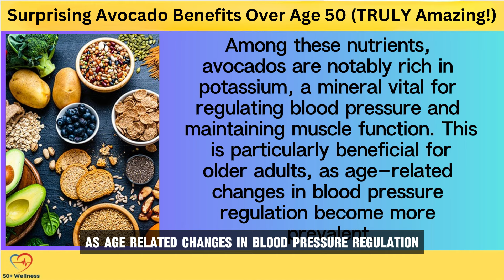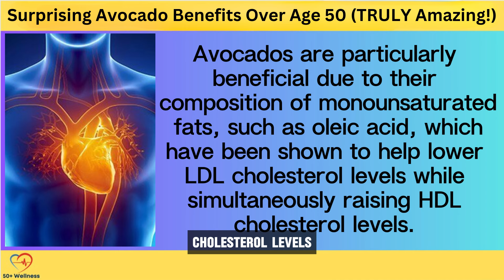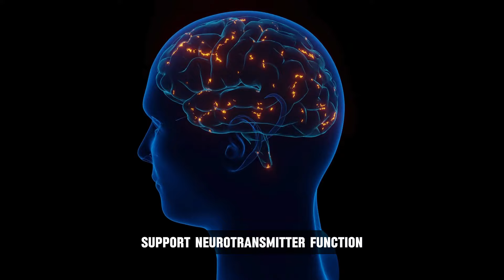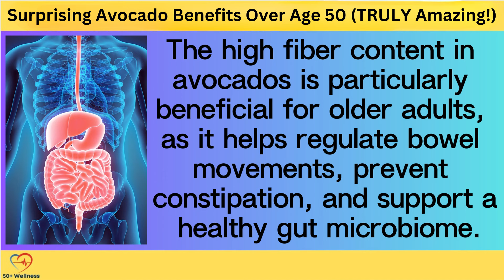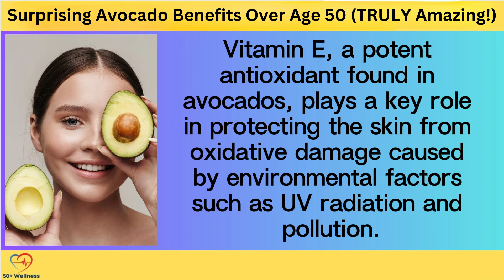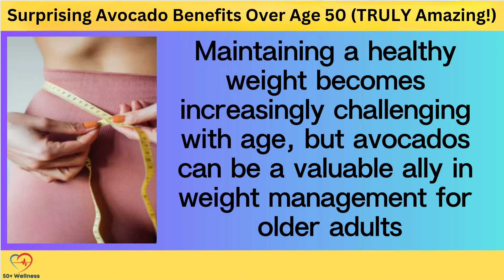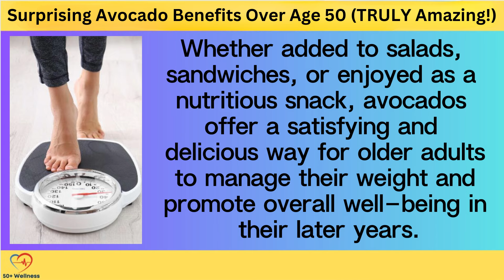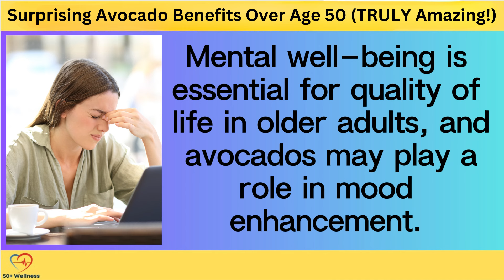Surprising Avocado Benefits Over Age 50 (TRULY Amazing!)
Here are the surprising avocado benefits you need to take advantage of if you're over age 50. Are you ready to unlock the secret power of avocados? If you're over 50, today's video might just change your life! Picture this: a single, buttery fruit that can supercharge your brain, strengthen your bones, and even improve your eyesight. Sounds like something from a sci-fi movie, right? Well, you're in for a treat! Join us as we reveal the Top 5 Surprising Health Benefits of Eating an Avocado a Day Over Age 50. Trust us, you'll be racing to the store for a fresh avocado after hearing these incredible facts! So, buckle up, and let's dive in!

By incorporating these tasty avocado dishes into your diet, you'll be giving your eyes the nourishment they need to stay healthy and vibrant. So, enjoy those avocados and keep your eyes shining bright!

Our Top 5 Surprising Health Benefits of Eating an Avocado a Day Over Age 50. These green gems truly are nature's gift to help us stay healthy, happy, and vibrant as we age. Now, we want to hear from you! Which of these benefits amazed you the most? Do you have any creative avocado recipes to share?

If you found this video informative and enjoyed our avocado adventure, don't forget to give us a big thumbs up! Your support helps us continue to bring you more fantastic content. Until next time, stay healthy and keep enjoying those avocados!